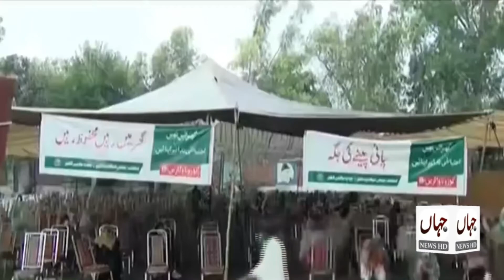News Headlines | 6:00 PM | 22 April 2020 | JAHAN HD